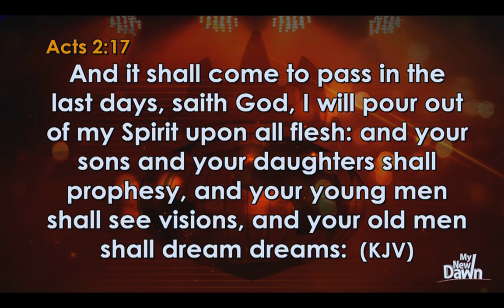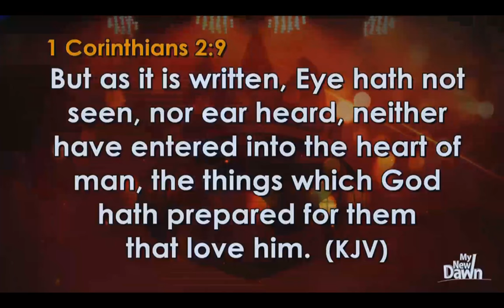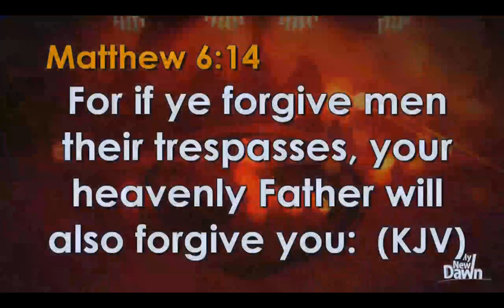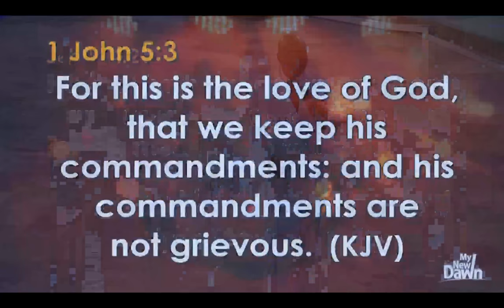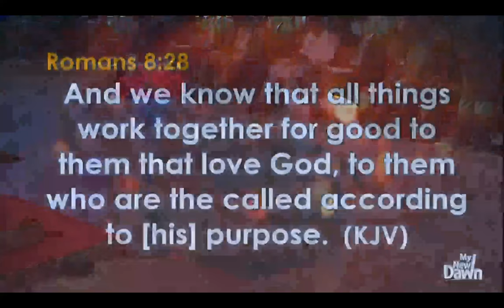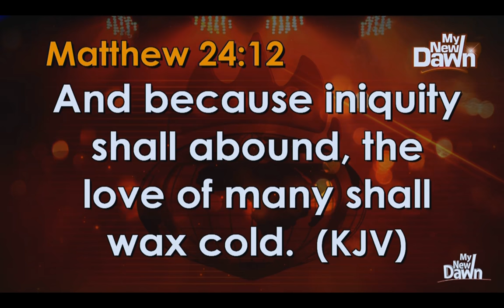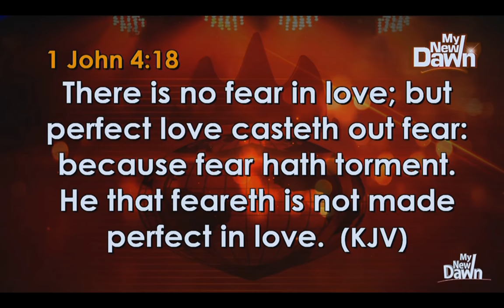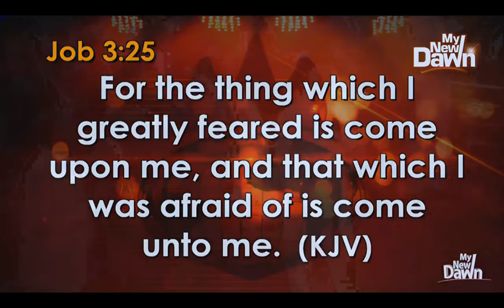Bishop Oyedepo @ Heralding the New Dawn Era of the Church on Earth Part 2, Jan 1, 2018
Prophetic Focus: Spirituality Secures Destiny and Eternity 1Timothy 4:8

Bishop David Oyedepo is the Baker, we are only privileged distributors.

If you desire to sow a seed to support the ministry of this channel, go and click on SEED and follow the instructions